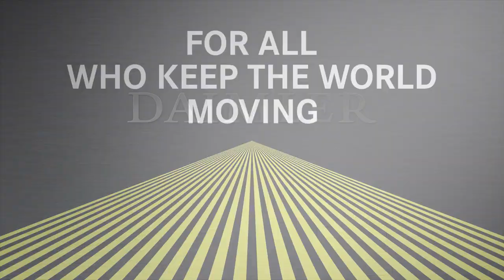Daimler Truck AG | Home Delivery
The furniture in our apartments typically have a quiet life and experience little movement. The situation is completely different for their individual parts. They cover many kilometers before they become a wardrobe or armchair. Take Flagg Inc. from Cincinnati, Ohio, USA as an example. The family-run company, now in its third generation, supplies furniture and kitchen manufacturers. This requires a particularly flexible and efficient truck fleet, which can easily get through tight city traffic. One driver in this fleet is Aries Jones with his Freightliner M2. He makes sure that the parts get to the manufacturer as quickly as possible and that the r furniture gets to its new home. He is one of many heroes of everyday life who keep our world moving.